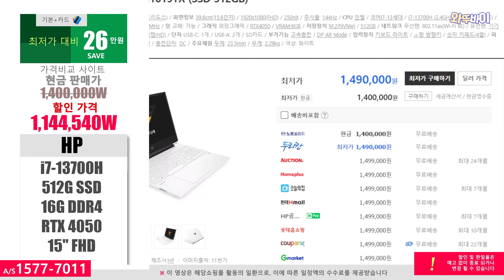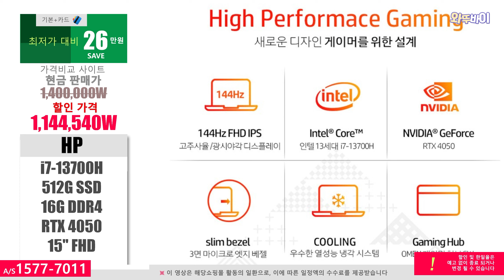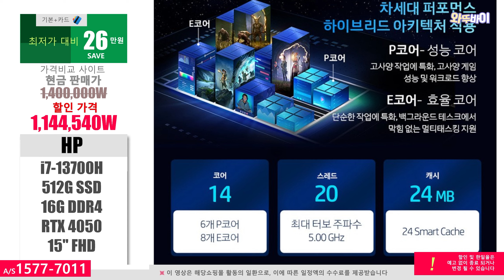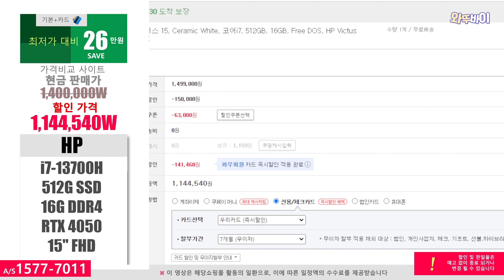114만원 (-26만↓) HP 2023 빅터스 15 게이밍 노트북 🚀 i7-13700H/ 16G/ 512G/ RTX 4050/ 15"/ FHD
※해당쇼핑몰 활동의 일환으로 수수료를 지급받습니다. 제품링크
안녕하세요 오늘 소개하는제품은 HP 2023 빅터스 15 입니다
가격비교 사이트 현금가보다 26만원 저렴하네요

i5-13500H/ 16G/ 512G/ RTX 4050/ 15"

※노트북용
DDR4-3200

※데스크탑용
DDR4-3200